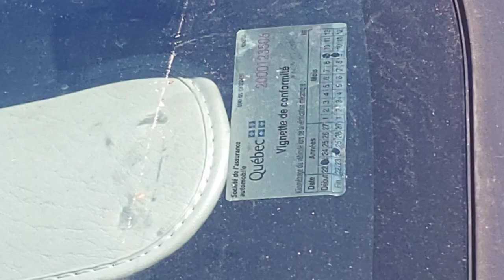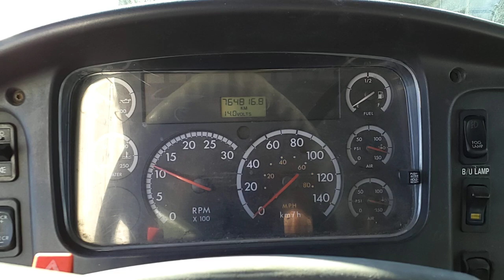CAMION FREIGHTLINER BUSINESS CLASS M2 6 ROUES 26' 2005 / 1FVAC5DL75HN66277